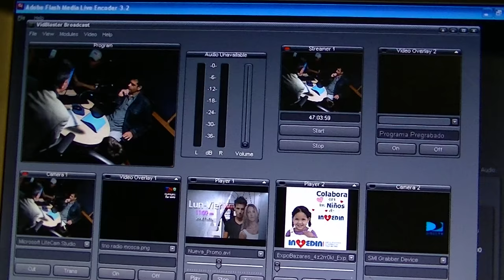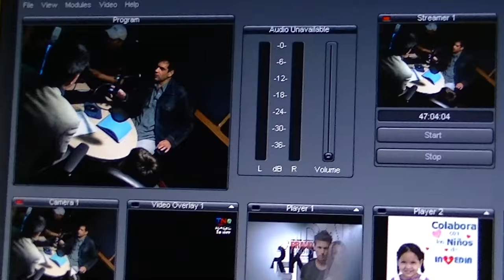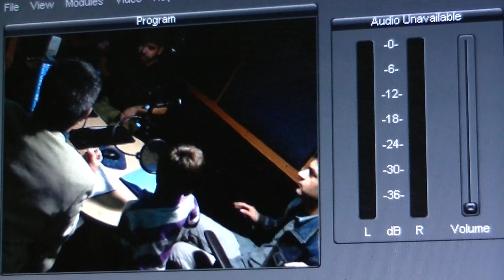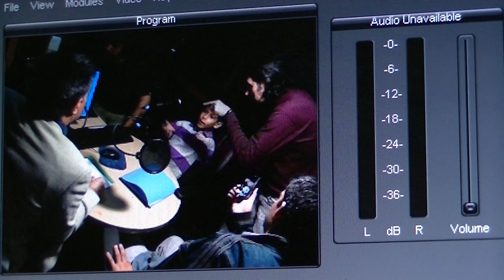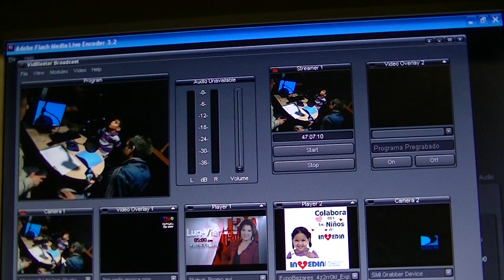GERENCIA 360 GPT TNO (3) CARTA MAX